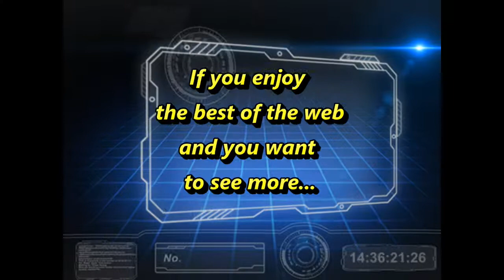CASACL - The Art of Raw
The unlimited possibilities of denim.